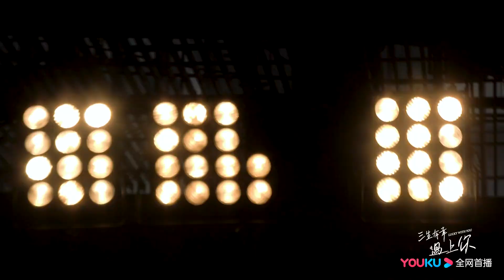【精彩花絮】 《三生有幸遇上你》制作特辑来袭！导演给你讲剧透！✨三生有幸遇上你 | Lucky With You（黄景瑜、王丽坤、蒋龙、程琤）